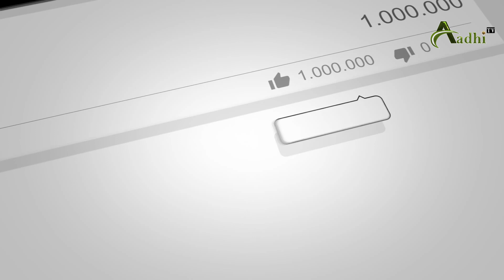Super Star KRISHNA Biography | Journey Of HERO Krishna | AADHI TV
education , analysis scientific & more entertainment videos ..

Note: all if anyone of you find any of yours in my video please inform to us . We will remove if immediately with in seconds.